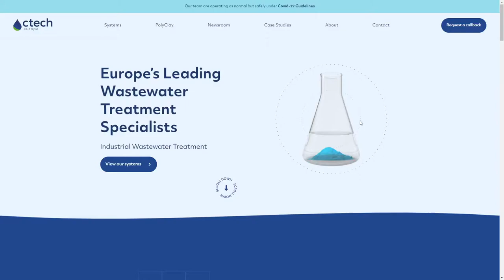Ctech Europe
Ctech Europe By swish® From United Kingdom
Europe's leading industrial wastewater treatment specialists, operating since 1975.